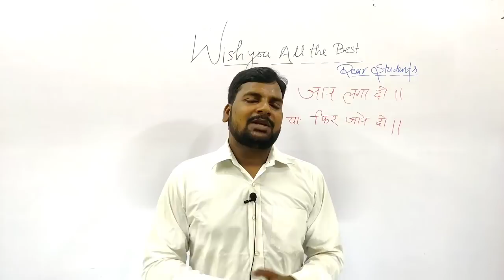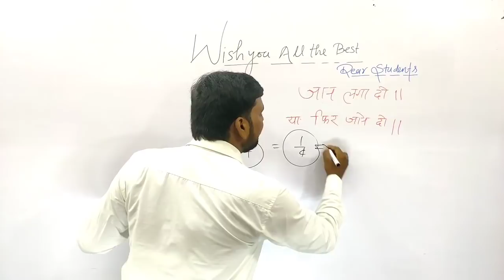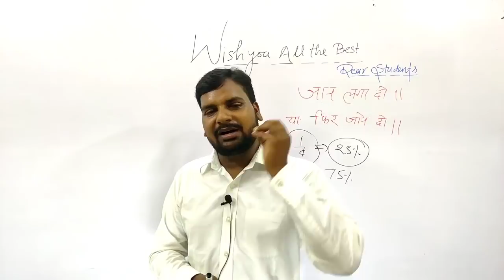Please Please..😢Dear Student कल Exam में ये गलती मत करना|Don,t Do This Tomorrow In Exam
Instruction Video...